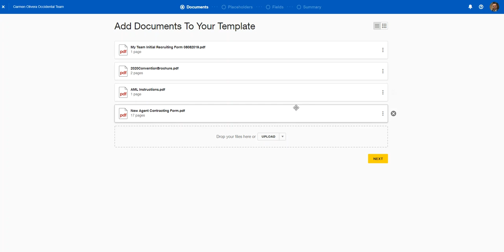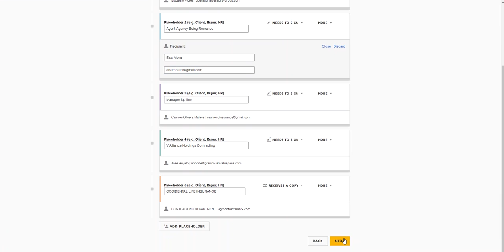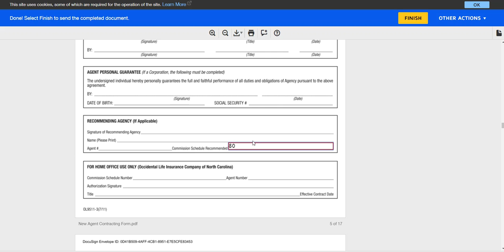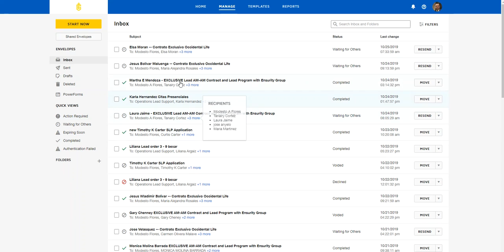Docusign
Sending Documents Via Docusing

Mandando Documentos por medio de Docusing